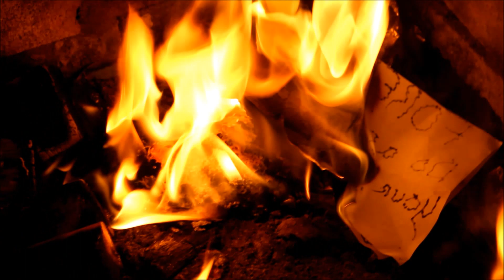Burn Before Midnight - Short Horror Film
Just a short horror film my daughter and I worked on tonight.